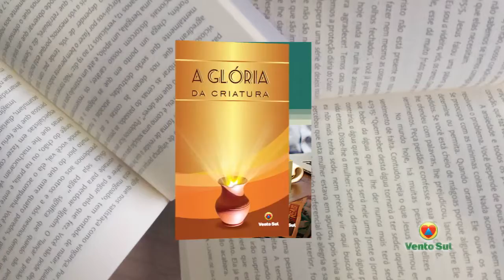DE BEM COM O PÃO - Ederson Luiz da Silva e Paula Szinwelski - Bloco 01